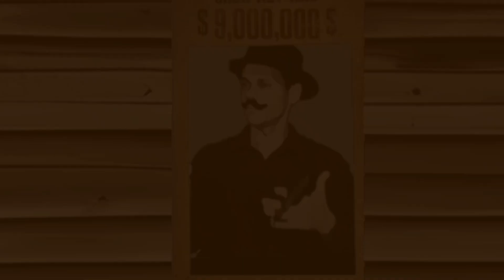Three Bounty Hunters vs Danboy | Western Short Film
In the rugged expanse of the Wild West, three unwavering bounty hunters embark on a mission to capture the infamous outlaw, Danboy. Little do they know, Danboy's cunning ways will unveil unexpected twists, leading to a deadly confrontation.

This short film's script was generously contributed by one of our channel's followers. A big thank you to @raj-ot1hw, whose idea breathed life into this Western tale. I'm always open to exploring new concepts, so if you're a subscriber with a unique short film idea that you think can be brought to life, feel free to share it with me if you like.

This project was a solo endeavor – from acting to editing, all aspects were handled independently. All shot using a green screen and tons of hours editing it.